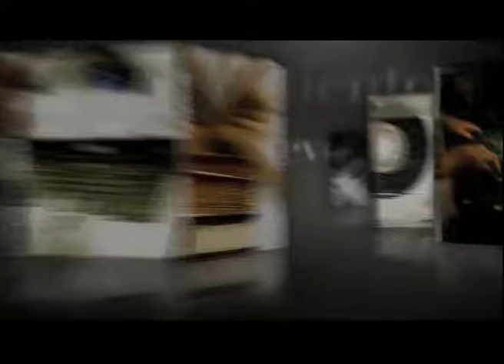Leo Sbaraglia en el Backstage pelicula No Retorno